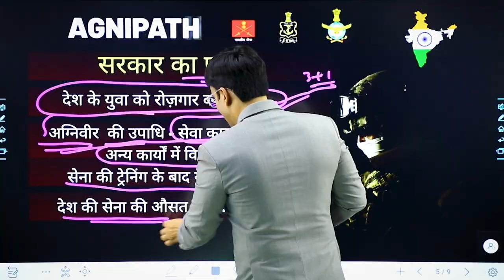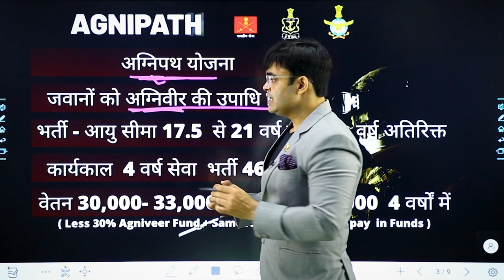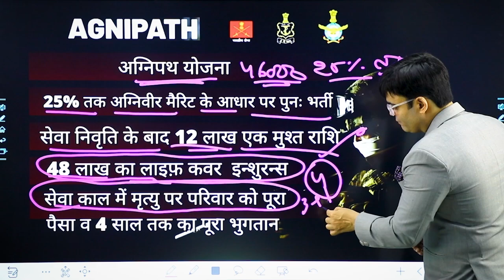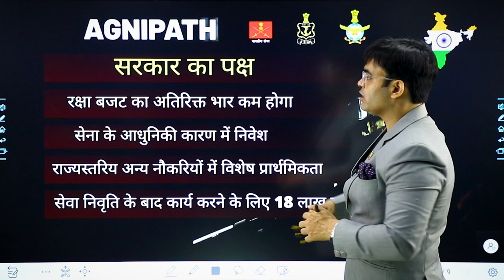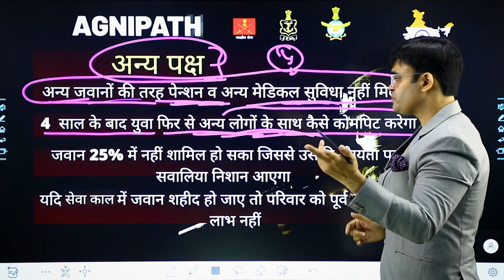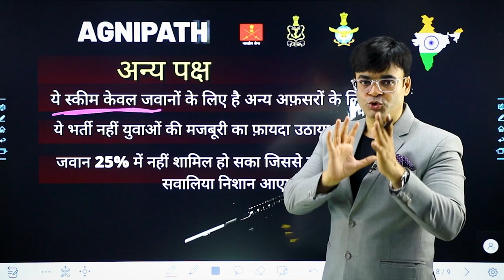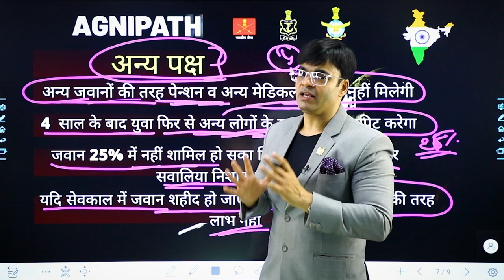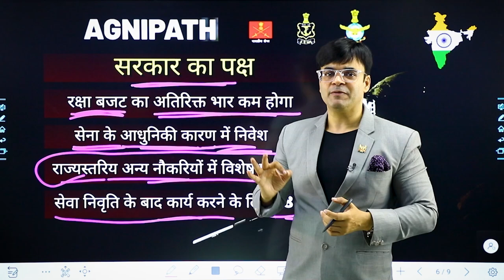What is Agneepath Scheme | Good or Bad?| अग्निपथ योजना से फायदा होगा या नुकसान?|Dr. Amit Maheshwari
In This Video Dr. Amit Maheshwari Sir Is Telling You All about the Agneepath Yojana.